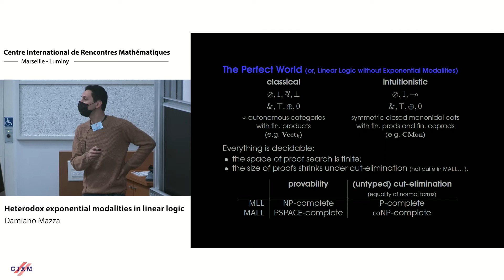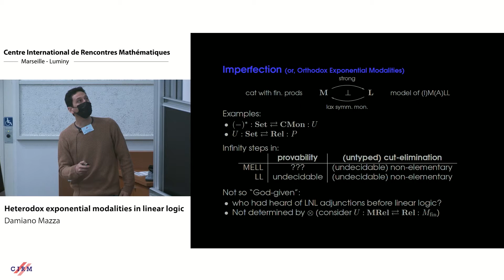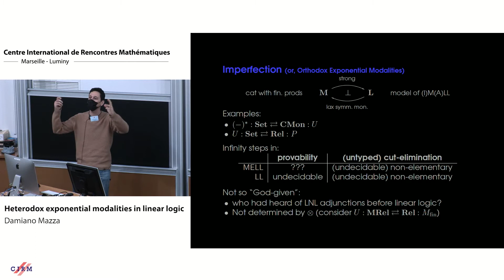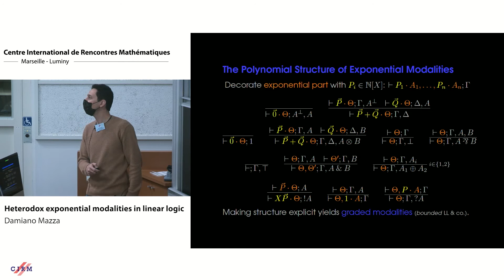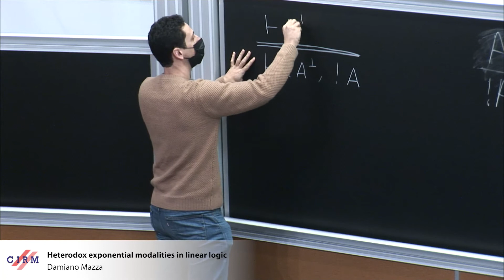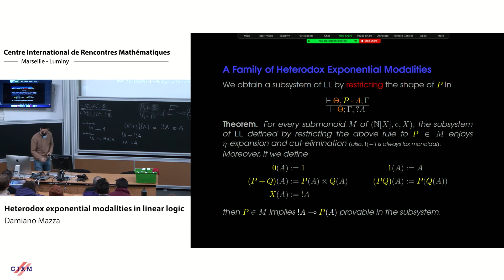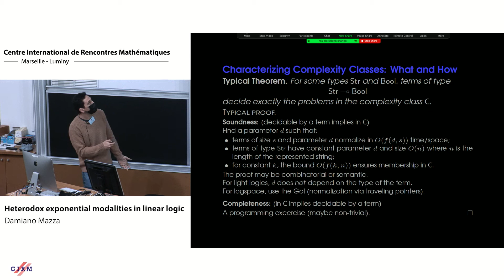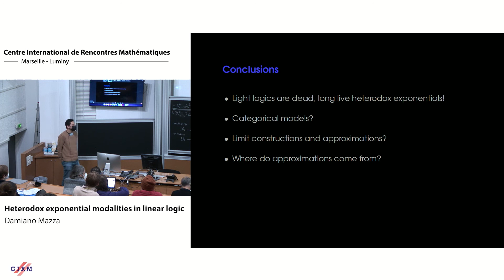Damiano Mazza: Heterodox exponential modalities in linear logic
HYBRID EVENT

Recorded during the meeting Linear Logic Winter School"  the January 28, 2022 by the Centre International de Rencontres Mathématiques (Marseille, France)